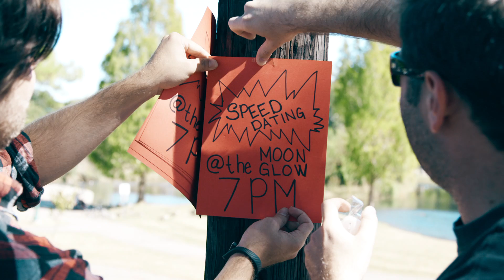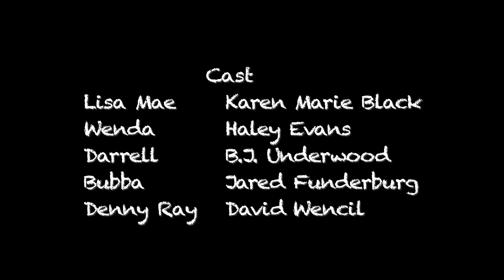BUG SPOON Season 2 Episode 4 | "Speed Dating"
Wenda is working overtime to try to get Lisa Mae over Trenton. Her latest bright idea? Speed dating! With Darrell helping to spread the word to all eligible men, and Bubba worried about his own chance with Lisa Mae, what could go wrong?

Starring Karen Marie Black, Haley Evans, B.J. Underwood, Jared Funderburg, & David Wencil

Co-Starring Zack Patterson, Rodney Hasty, R. Daniel Walker, Ty Taylor, & Thomas William Shaw

Created by Karen Marie Black
Directed by Mike Cunliffe
Produced by Jason O'Brien & Karen Marie Black
Written by Rich Mansfield & Karen Marie Black
Director of Photography: Jason O'Brien
Executive Producers: Karen Marie Black, Anthony Pohl, & Thomas William Shaw